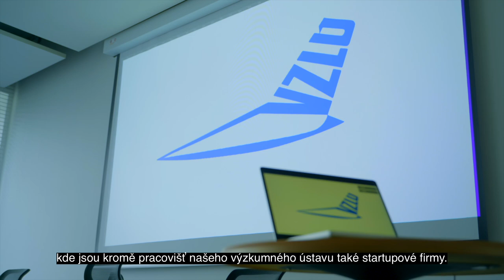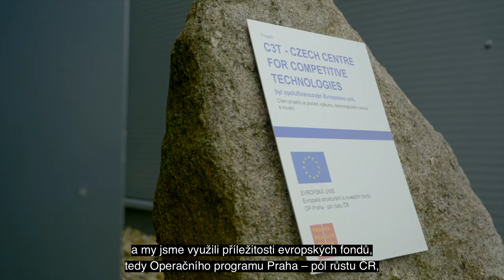Letňanské centrum rozšiřuje technologické možnosti Prahy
Centrum C3T vzniklo s cílem rozšířit technologické možnosti Prahy v oblasti letectví a kosmonautiky, což jsou hlavní high-tech obory, které mohu posunout celý český průmysl. Budova, jejíž výstavba byla podpořena z pražského Operačního programu Praha – pól růstu ČR částkou 86 miliónů korun, nahradila některé laboratoře a další experimentální pracoviště v již nevyhovujících prostorách ústavu. Zaměřuje se hlavně na testy a vývoj bezpilotní letecké dopravy a kosmické technologie. Urychlí a zlevní vývoj nových technologií a vědcům poskytne zázemí, bez něhož by jejich testování a vznik nebyly možné. Současně slouží inovačním firmám, které mají speciální požadavky na infrastrukturu, a to zejména v oborech zaměřených na kosmickou techniku. Rovněž zde funguje řídicí infrastruktura pro komunikaci s družicemi na oběžné dráze. Centrum se nachází ve Výzkumném a zkušebním leteckém ústavu v Letňanech.